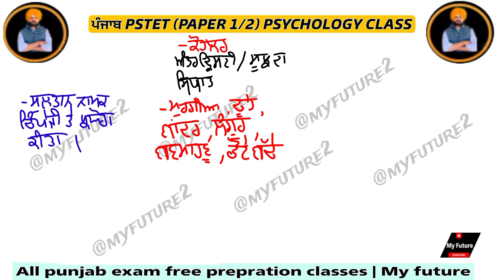kohler insight theory of learning | ਕੋਹਲਰ ਅੰਤਰਦ੍ਰਿਸਟੀ ਦਾ ਸਿਧਾਤ ਕੋਹਲਰ ਦਾ ਕੀਤਾ ਸੁਲਤਾਨ ਤੇ ਪ੍ਰਯੋਗ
pstet de purane pepara diya jald hi leke awage